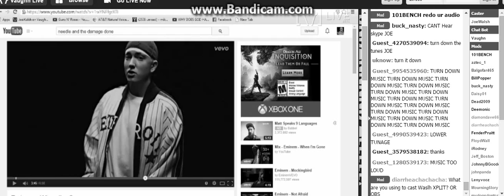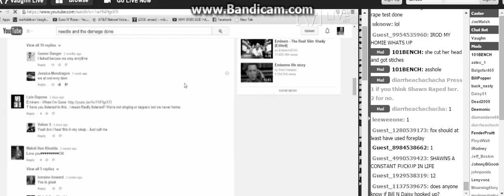J0e Walsh Talking 2 R0dney